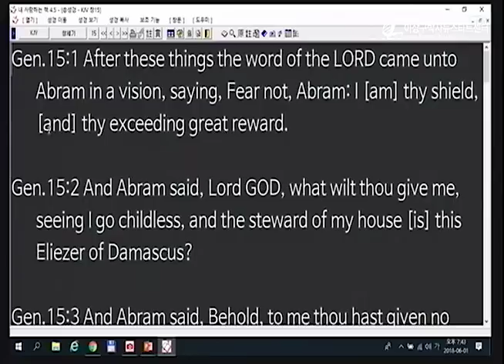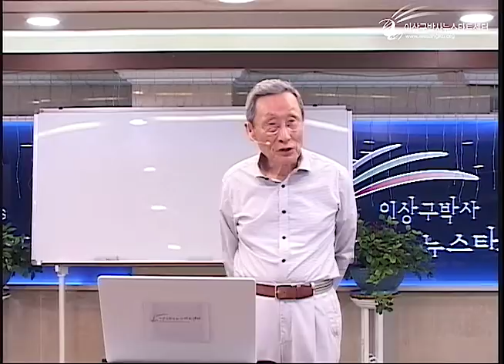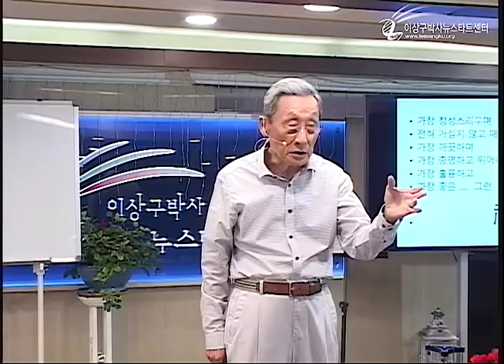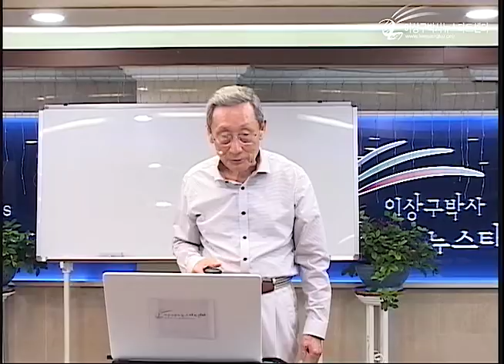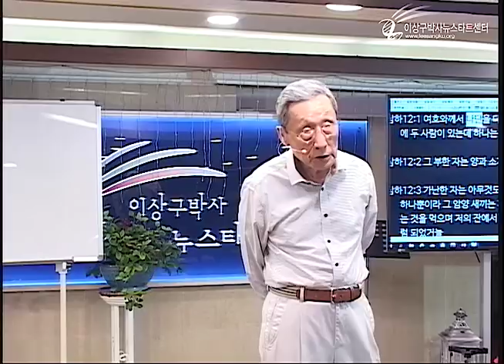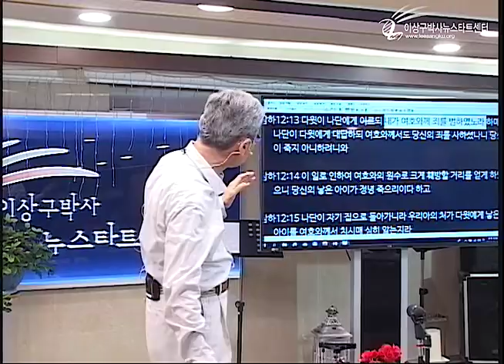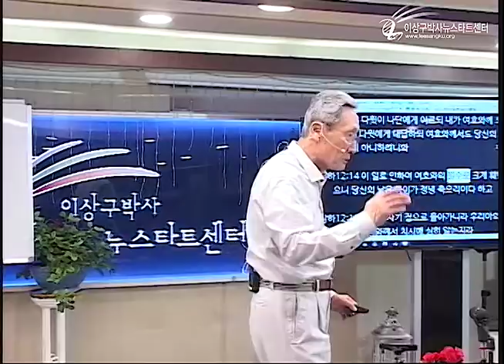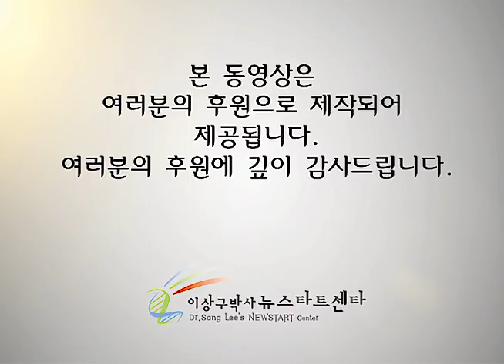H216 05 상급이란? 죽은 아기들의 구원